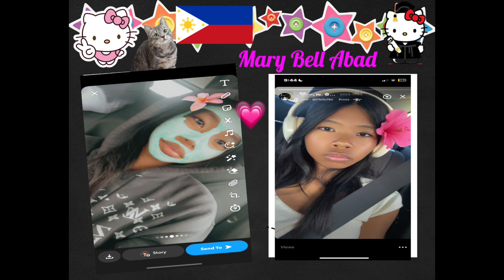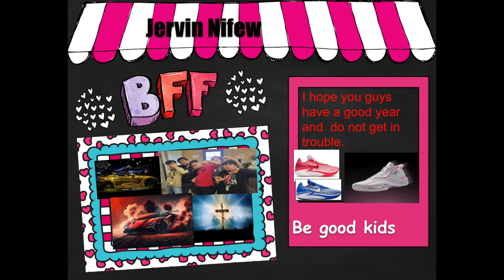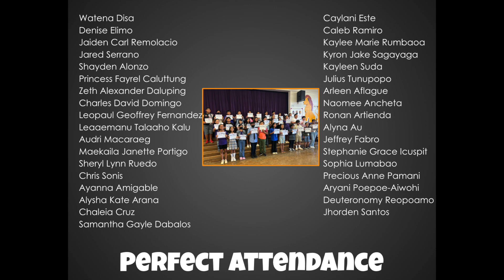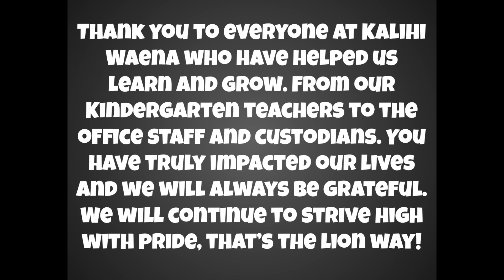Aloha Assembly Students Slideshow SY 2023-2024